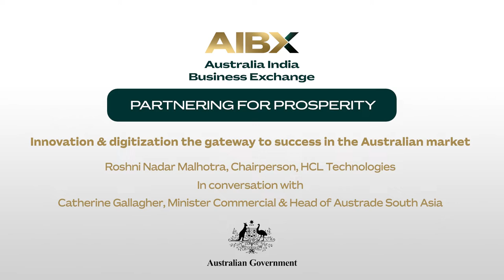AIBX Impact Investment Series – HCL, Partnering for Prosperity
Catherine Gallagher, Minister Commercial & Head of Austrade, South Asia in conversation with Roshni Nadar Malhotra, Chairperson, HCL Technologies.

An engaging and informative conversation encompassing HCL’s investor journey in Australia, growth and expansion, diversity and inclusion. Austrade has been a long-standing partner for HCL in their investment journey in Australia. Austrade South Asia acknowledges partnership and will continue to do so as a partner for prosperity.